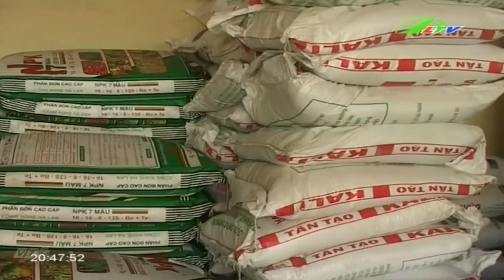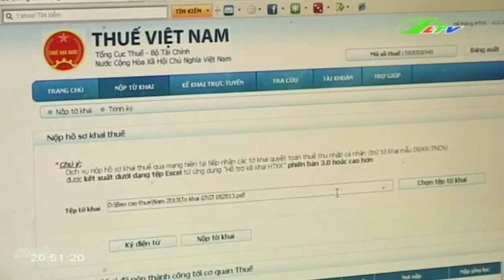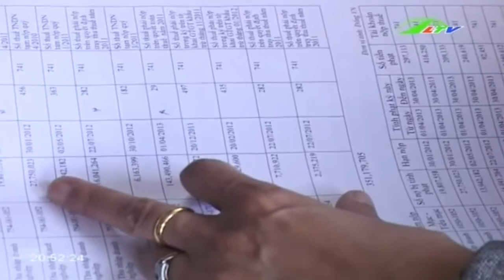Nguyên nhân nguồn thu ngân sách không đạt chỉ tiêu | Xã Hội Lâm Đồng TV